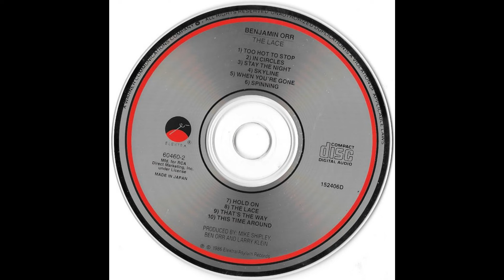Benjamin Orr_._The Lace (1986)(Full Album)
The Lace is the only solo studio album by American rock and roll singer Benjamin Orr, best known for his work with the Cars. It was released on October 6, 1986, by Elektra Records and features his only solo hit, the song "Stay the Night", which reached the top 40 in 1987.